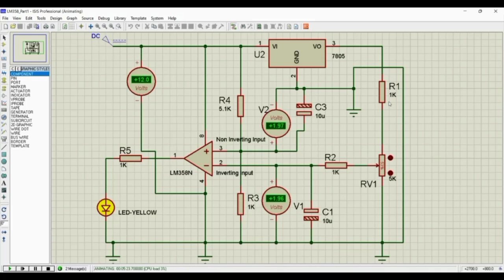Op-Amp as Comparator {Op01} | Atiya Electronic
Operational Amplifier as Comparator